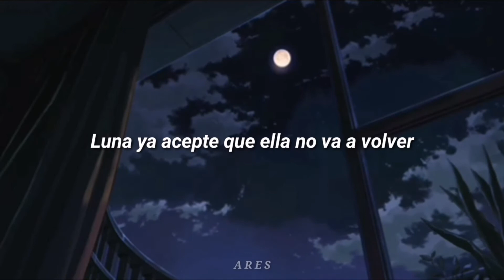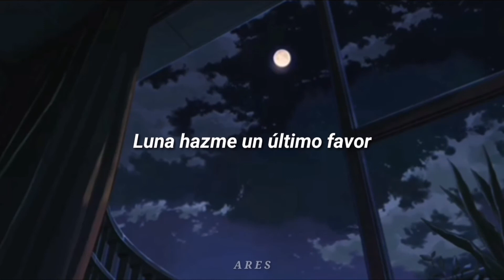Luna - ARJØN (LETRA)